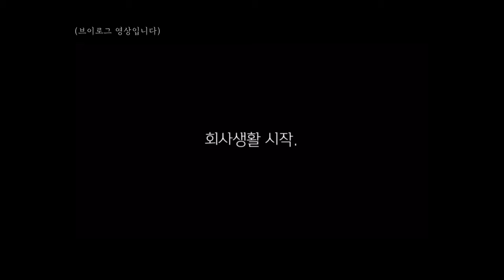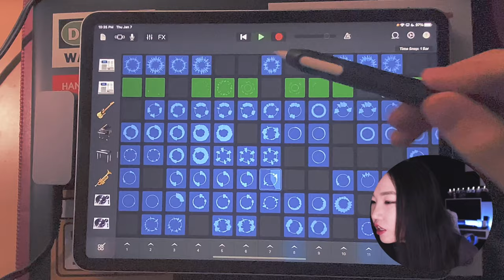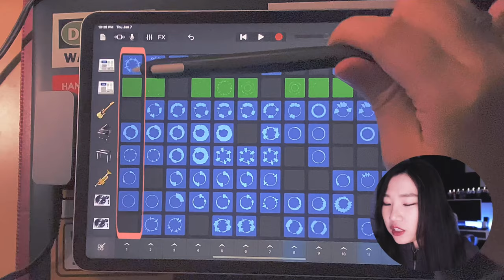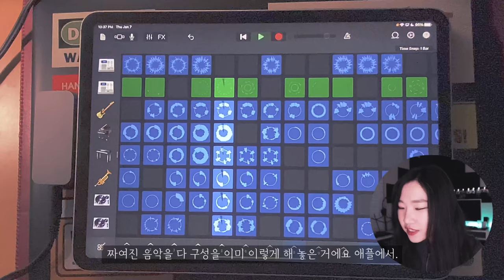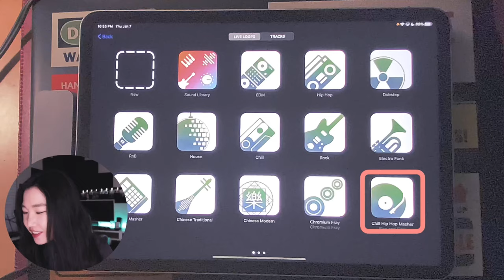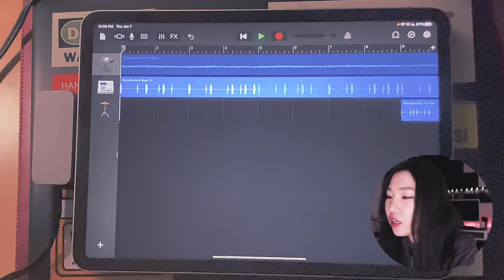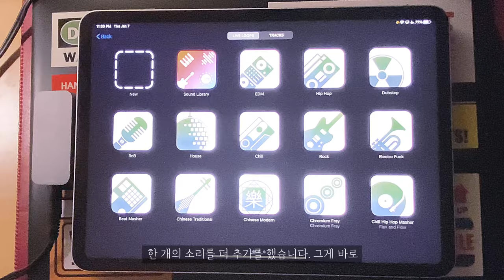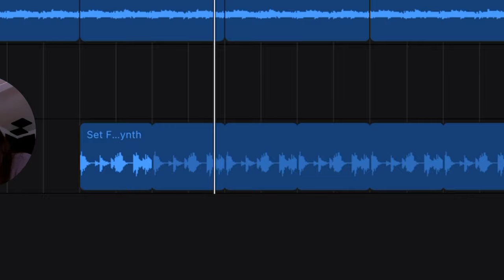아이패드 개러지밴드 'LIVE LOOPS(라이브 룹스)'로 직접 작곡하는 Lo-fi 스타일 브이로그 배경음악 (무료공유)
드디어 만들어본
Lofi스타일 음악으로, 유튜브 브이로그 배경음악으로 활용하기 좋아요.

1:05 기능소개
5:00 내 노래 만들기
9:26 완성된 곡